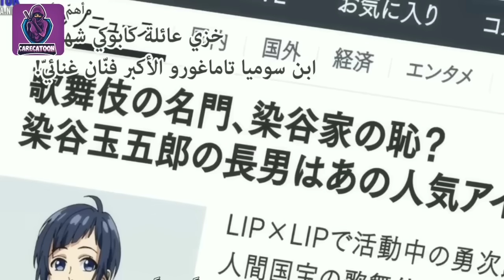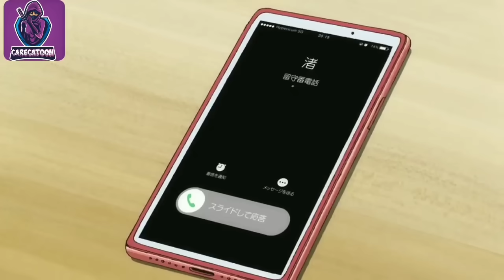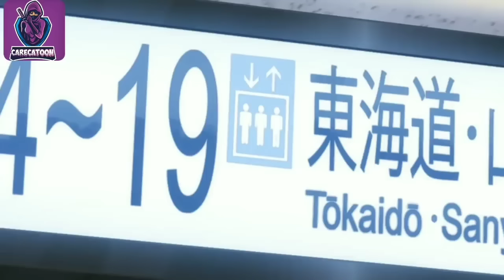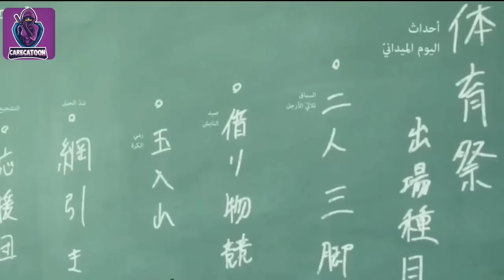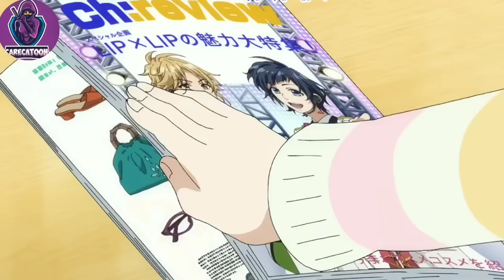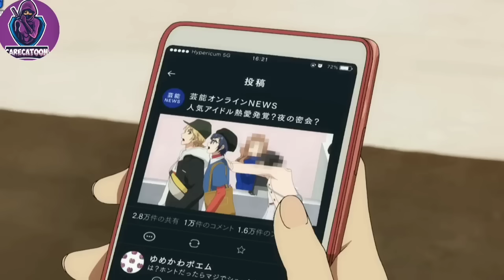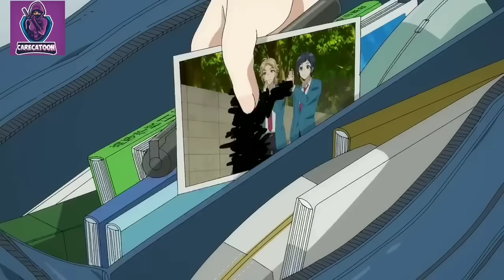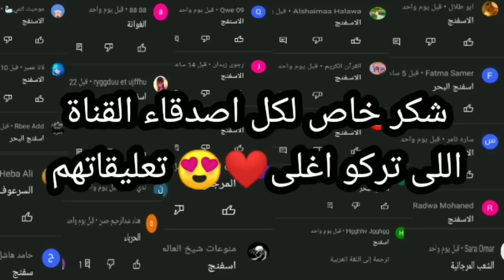بنت بتشتغل عند ولدين فى نفس عمرها عشان تساعد ابوها فى المصاريف ف بهدلوها|حكاية هيورى| الملخص كامل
لنك قناتنا الثانية  كاريكاتون بالعربى
متنساش تشترك فيها
لنك قناة انمى لك anime for you